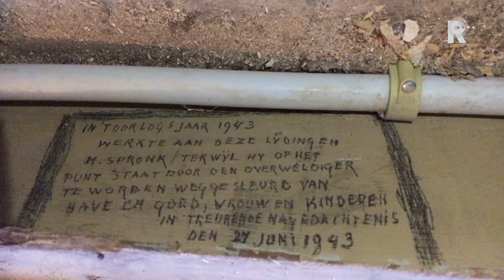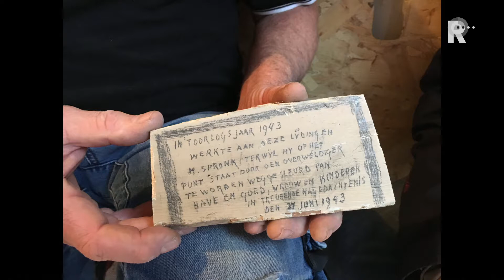Bericht Gorinchemse verzetsheld gevonden tijdens badkamerverbouwing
De Gorinchemse Rick Voorbergen wilde tijdens de verbouwing van zijn badkamer het leidingwerk inspecteren toen hij een bijzondere ontdekking deed: hij vond een bericht over de beroemde verzetsstrijder Marinus Spronk uit 1943.De tekst is slechts zo&apos;n 10 tot 15 centimeter groot, maar toch is goed te lezen wat er op staat:In &apos;t oorlogsjaar 1943 werkte aan deze lydingen M. Spronk, terwyl hij op het punt staat door den overweldiger te worden weggesleurd van have en goed, vrouw en kinderen. In treurende nagedachtenis den 27 juni 1943.Verzetsheld De verzetsheld werd in september 1942 opgepakt voor wapenbezit en het bezit van elektronische zenders. Ook had hij hulp geboden aan Joodse onderduikers en hield hij als radiobouwer radiocontact met de Engelse vliegeniers die daardoor konden terugkeren. Hij werd uiteindelijk in januari 1944 om het leven gebracht door een vuurpeloton. Aron de Vries van de Historische Vereniging Oud-Gorcum denkt daarom dat Spronk de tekst niet zelf heeft geschreven. &quot;Ik vermoed dat het is geschreven door iemand die hier woonde. We weten dat hier destijds dokter De Ridder woonde. Ik vermoed dat ook die dokter misschien wel in het verzet zat en de tekst hier zo is terecht gekomen.&quot;EmotioneelToen Voorbergen de tekst aantrof, wist hij niet wie M. Spronk was. Hij plaatste daarom een bericht op Facebook en toen kwam er allemaal informatie binnen. &quot;Nu ik de familie ontmoet heb, snap ik ook dat dat iets moois en emotioneels is en veel waarde heeft&quot;, zegt Voorbergen.De kleinkinderen van Spronk, Eric en Rob, werden op het bericht op social media gewezen en plaatsten zelf ook iets. &quot;Toen explodeerde het. De telefoon is de hele dag blijven gaan en het was de ene update na de andere&quot;, zegt Rob Spronk.Voorbergen gaat door met de verbouwing van zijn huis aan de Appeldijk in Gorinchem. Hij heeft de tekst inmiddels uit de vloer gezaagd en gaat er een mooi plekje voor zoeken.